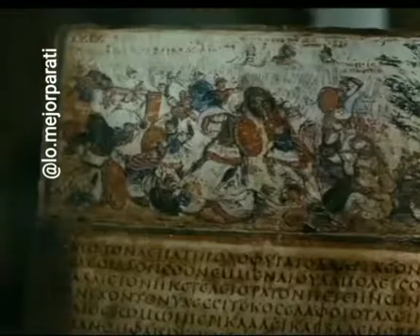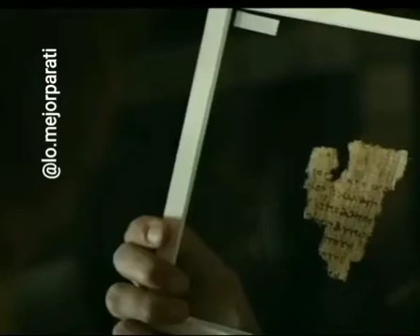El Nuevo Testamento histórico y 100% fiable.